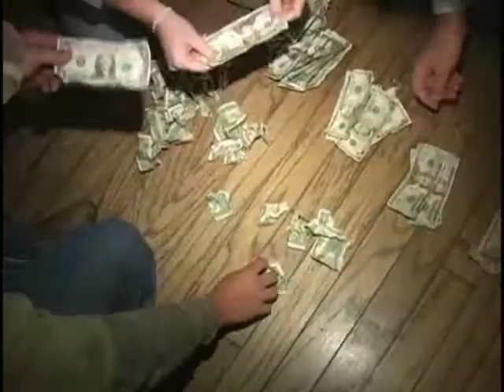6th Annual 97.3 River Country Birthday Bash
6th Annual 97.3 River Country Birthday Bash